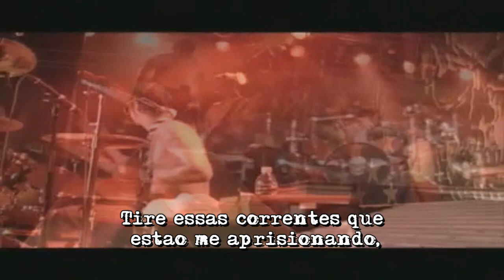Avenged Sevenfold - Eternal Rest - Live San Diego 2005 - Legendado PTBR HD